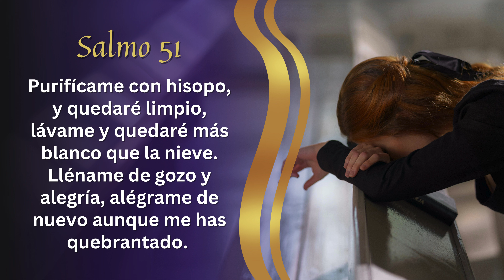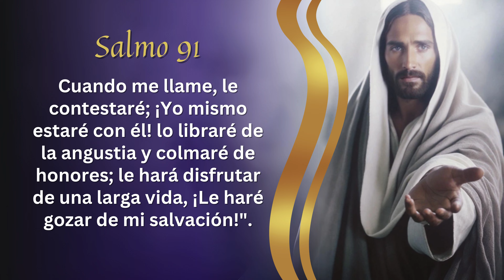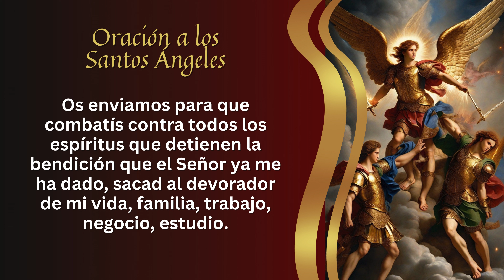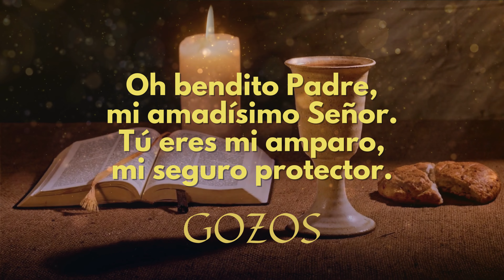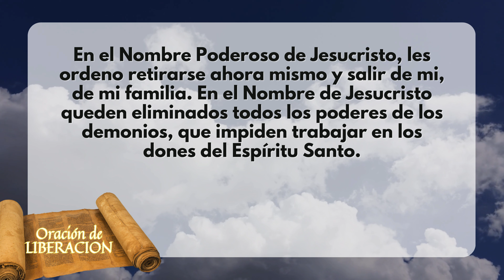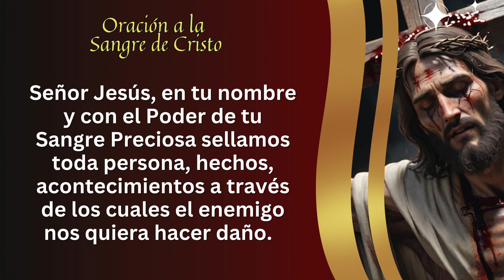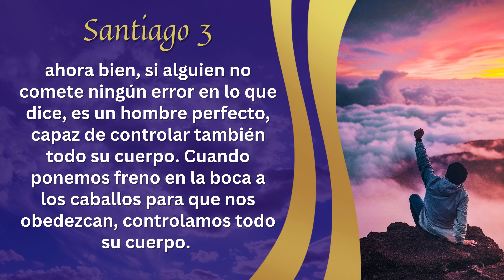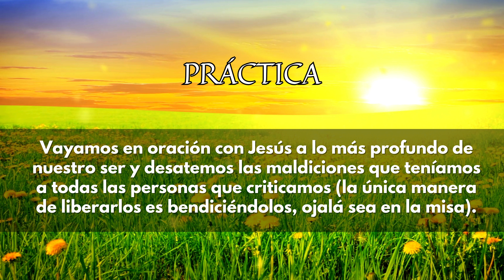Día 5 - Novena de la Prosperidad ✨ Potencia Transformadora de la Palabra para la Abundancia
📌 Decora con fe y esperanza 🙏✨ Este hermoso pedestal con versículo bíblico es perfecto para tu hogar o como un regalo especial. TE INVITAMOS A COMPARTIR TU TESTIMONIO EN LOS COMENTARIOS. Hagamos comunidad

Una novena es un camino de nueve días de oración y reflexión, una tradición arraigada en la fe católica que nos permite sumergirnos en la conexión con lo divino. Nos lleva a un espacio de contemplación, donde buscamos la guía y la ayuda de lo sagrado para superar obstáculos y encontrar la prosperidad en todos los aspectos de nuestras vidas." Aprovecha pues la Potencia Transformadora de la Palabra para la Abundancia

La Novena de la Prosperidad nos invita a abrir nuestros corazones a la sabiduría divina, a buscar no solo la prosperidad material, sino también esa riqueza espiritual que trasciende este mundo. Es un tiempo para reflexionar, pedir orientación y encontrar la armonía entre las riquezas terrenales y la búsqueda de la eternidad